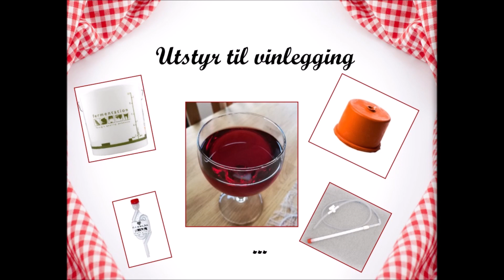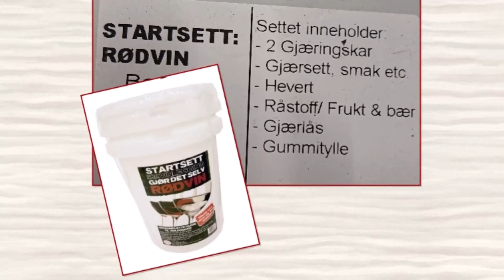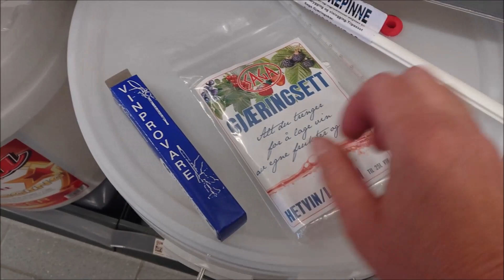90. Lage vin selv er enkelt!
Har du lyst til å lage vin selv men har ingen peiling om vinlegging? Se denne videoen og da får du vite mange nytt om dette. Man kan lage vin av konsentrat, av ferske bær og frukt ved hjelp av gjæringsett, eller ved hjelp av kun naturlig gjær som finnes på bær/frukt skinn. Jeg foretrekker å bruke gjæringsett som inneholder alle ingredienser for å lage vin selv. Det er alltid spennende å smake egen vin som alltid har unik smak, hvert år finnes noen nyanser. Lage vin selv er enkelt - det er sant! Det er første video om vinlegging hvor jeg forteller om hva som trengs til gjæringsprosessen.

   Utstyr og tilbehør til vinlegging:
1.  Gjæringskar/gjæringsbøtte.
2.  Gjærlås.
3.  Hevert.
4.  Gjæringssett.
5.  Termometer.
6.  Frukt og grønnsakspose (ankelsokk/ bomulls  laken) for å presse saft ut av  frukter og bær.
7. Vinometer
8.  Rørepinne
9.  Litermål
10.  Vinflasker av glass (alle flasker kan gjenbrukes tter sterilisering)
11.  Ballongrens samt korker, korkemaskin (ikke bruk plastflasker til lagring)
12.  Rengjøringsmiddel.
13.  Etiketter og pyntekapsler (med ønsket)
14.  I tillegg reservedeler som skrukork med hull og gummi tylle (som gjærlåsen  settes i).

Lykke til!